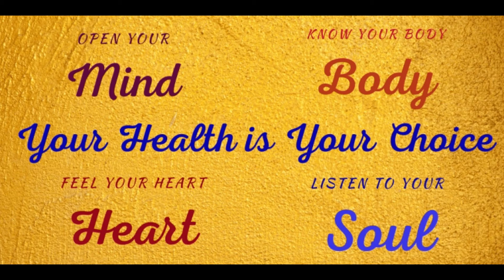YH21-09 Sid Garza-Hillman Live Six Truths and be happy.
SID GARZA-HILLMAN - the Small Step Advocate™Sid Garza-Hillman–writer, nutritionist, podcaster, YouTuber–helps people truly take control of their lives through his unique Small Steps philosophy. Sid is the author of Approaching the Natural: A Health Manifesto and Raising Healthy Parents: Small Steps, Less Stress, and a Thriving Family. His approach is the exact opposite of quick fixes, diets, and exercise DVD’s, focusing rather on long-term, sustainable change, and increased self-esteem and confidence in the process.
Self Discovery Media is focusing our direction on showcasing the work that people and organizations are doing globally in helping to redirect the world and its inhabitants to live in a more tranquil purposeful and meaningful liberating life.